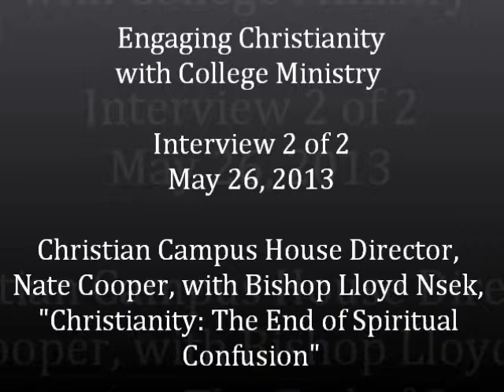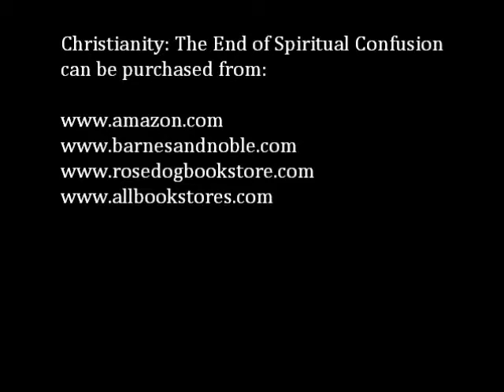Christianity The End of Spiritual Confusion Radio Interview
Lloyd Nsek Author of "Christianity: The End of Spiritual Confusion," member of the Church Word of Life Community Church in California.

This is interview 2 of 2 on an overview of the book. Christian Campus House Director, Nate Cooper, is Engaging Christianity and the culture.